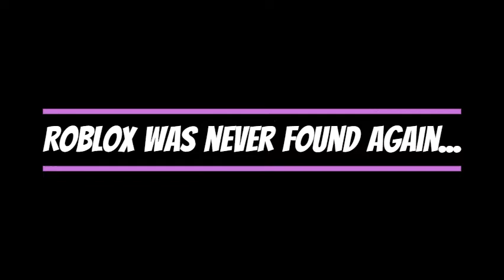The story of Roblox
This isn't true... just sayin (please play my game it isn't that good tho)